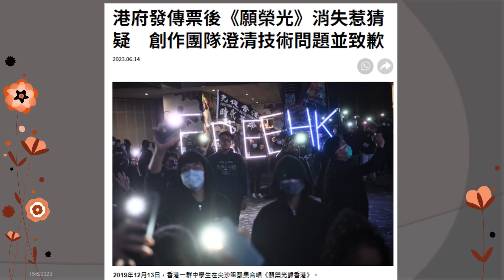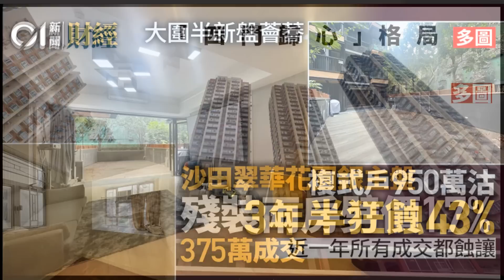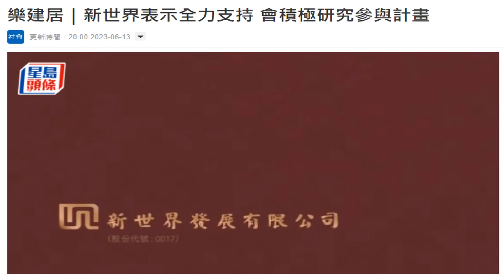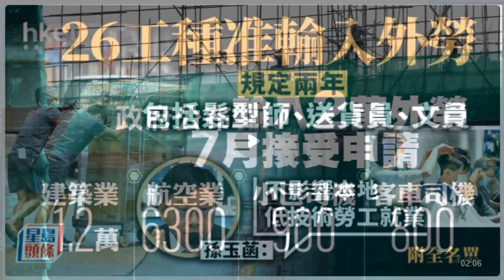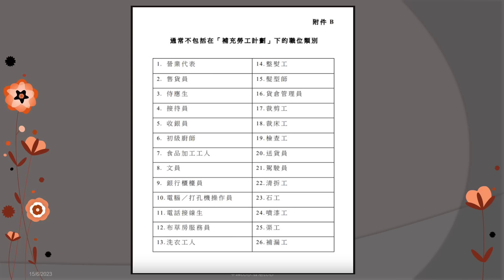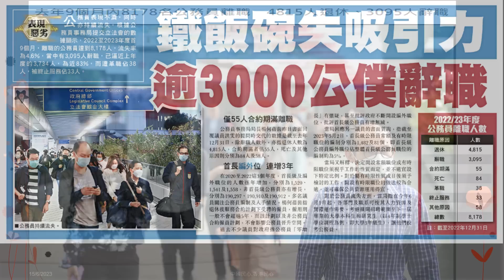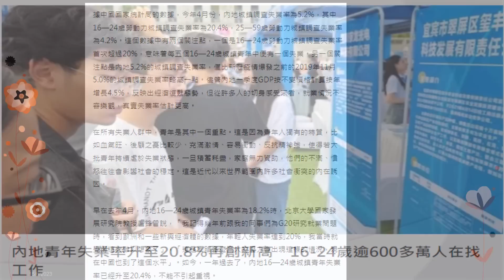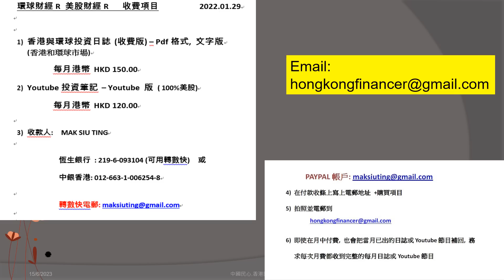地產小專家 20230616 為怕影響內地人,輸入外勞前要消滅願榮光.零資詢強硬輸入中國勞工,不單救不了中國同時害死香港!